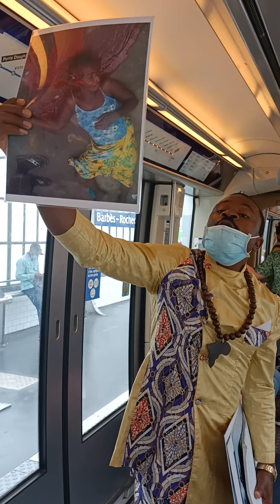round114, info Demain sam28/08/21 manifestation on se retrouve à château rouge a 13h